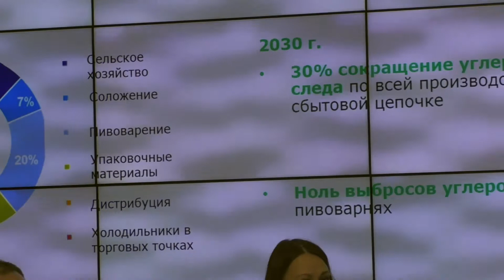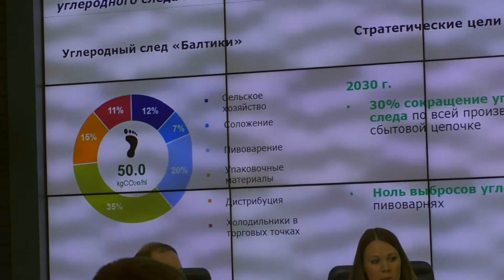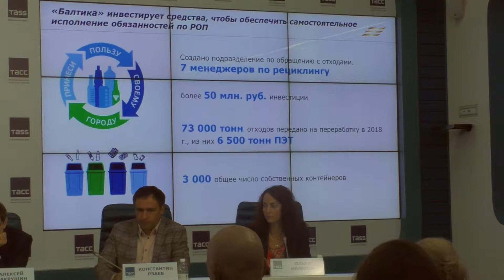Пивоваренная компания "Балтика" Екатерина Иванова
Круглый стол, посвященный изменениям в регулировании расширенной ответственности производителя 2019. "Пивоваренная компания "Балтика" Екатерина Иванова
Мы начали осуществлять принцип расширенной ответственности производителя еще до изменений в законодательстве, которые обязывают производителей либо уплатить экосбор, либо самостоятельно обеспечить утилизацию отходов, которые образовались после реализации продукции сказала старший менеджер по работе с органами государственной власти "Пивоваренной компании "Балтика" Екатерина Иванова
выступая на круглом столе «Расширенная ответственность производителя: обращение с отходами» в ТАСС.